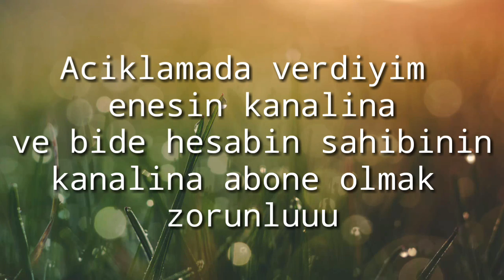Critical ops CEKILIS ■Remix predator,Twisted,remix■ CEKILISI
■■SARTLAR■■

2like atmak
3●●MUTLAKA AMA MUTLAKA ABONELIKLERIN VE BEYENLILERIN ACIK OLMASI LAZIM AKSI TAKTIRDE ALINMIYCAKSINIZ
4■■ASAGIDAKI KANLLARA ABONE■■ OLMAK■■ ZORUNLU■■